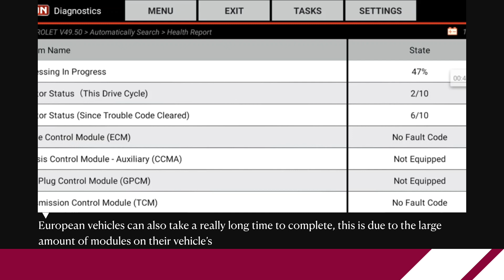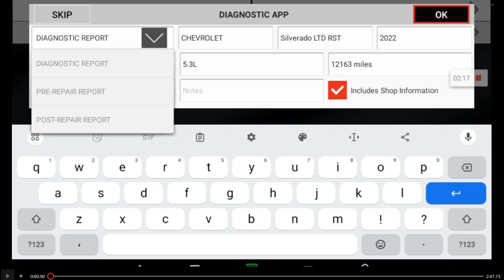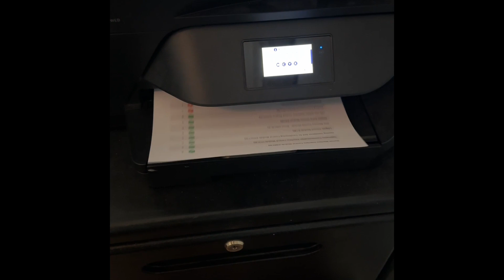ICON T8 Pre and Post Code Scans